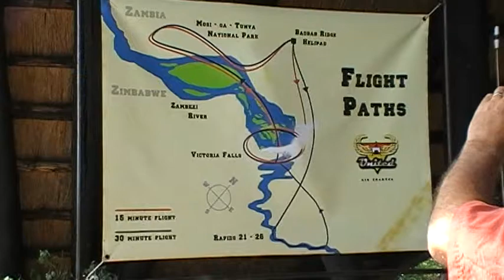Zambia, Victoria Falls 2008 helikoptervlucht